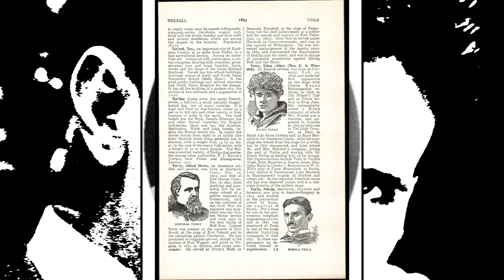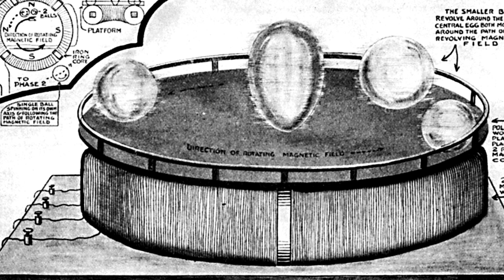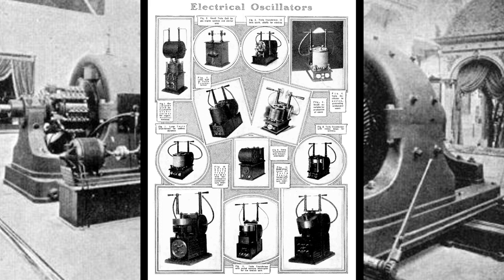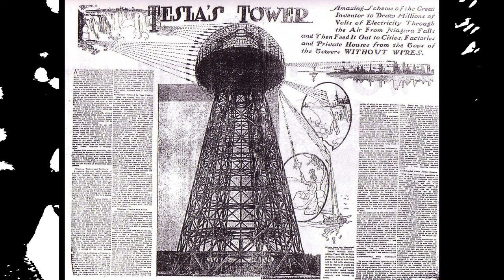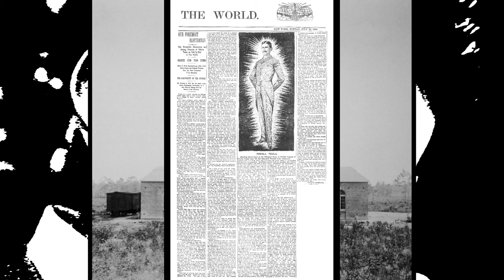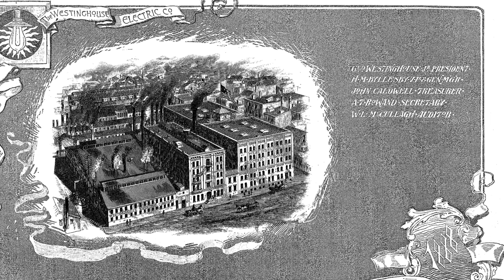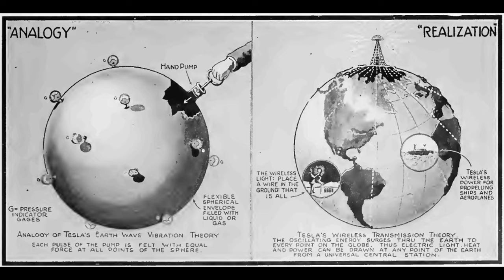Nikola Tesla, el genio que ilumino el mundo y su gran rivalidad con Thomas Alva Edison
Nikola Tesla fue un inventor, ingeniero eléctrico y físico nacido el 10 de julio de 1856 en el Imperio Austríaco (hoy Croacia) y fallecido el 7 de enero de 1943 en Nueva York, Estados Unidos. Es ampliamente reconocido como uno de los científicos más destacados e influyentes de la historia, especialmente en el campo de la electricidad y la tecnología.

En Estados Unidos, Tesla trabajó con Edison por un tiempo, pero eventualmente dejaron de colaborar debido a diferencias en sus enfoques y visiones sobre la electricidad. Tesla se centró en desarrollar el sistema de corriente alterna y patentó numerosas invenciones relacionadas con la transmisión y el uso de la electricidad.

La rivalidad entre Nikola Tesla y Thomas Edison fue resultado de diferencias ideológicas y enfoques científicos y empresariales en relación con la electricidad. A continuación, se presentan algunos factores que contribuyeron a su disputa

Corriente alterna vs. corriente continua: Uno de los principales puntos de desacuerdo entre Tesla y Edison fue el tipo de corriente eléctrica que debía ser utilizado como estándar en la distribución de energía. Edison promovía la corriente continua (DC), mientras que Tesla defendía la corriente alterna (AC). La corriente continua era el sistema que Edison había desarrollado y patentado, mientras que Tesla consideraba que la corriente alterna era más eficiente y adecuada para la transmisión de energía a largas distancias.

Intereses comerciales: Edison tenía un imperio eléctrico bien establecido basado en la corriente continua. Cuando Tesla comenzó a promover la corriente alterna y sus ventajas, representaba una amenaza para los intereses comerciales de Edison. Se desató una competencia entre ambos y sus respectivas empresas por dominar el mercado de la electricidad, lo que aumentó la rivalidad entre ellos.

El conflicto de la Guerra de las corrientes: La rivalidad entre Tesla y Edison se hizo más evidente durante la llamada "Guerra de las corrientes", un enfrentamiento público sobre qué sistema de distribución eléctrica era más eficiente y seguro. Tesla demostró las ventajas de la corriente alterna mediante demostraciones y experimentos, mientras que Edison intentó desacreditar la corriente alterna utilizando tácticas como la realización de ejecuciones públicas de animales con corriente alterna.

Personalidades y enfoques científicos: Tesla y Edison tenían personalidades y enfoques científicos muy diferentes. Tesla era un científico visionario y soñador, mientras que Edison era más pragmático y centrado en la experimentación práctica. Sus diferencias en cuanto a la forma de abordar los problemas científicos y tecnológicos también contribuyeron a su conflicto.

Chance, Luck, Errors in Nature, Fate, Destruction As a Finale de Chris Zabriskie cuenta con una licencia Creative Commons Atribución 4.0.